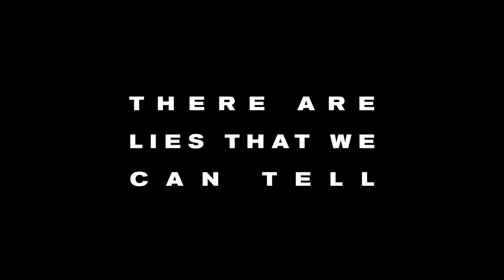Senior Love Triangle Trailer | October 19th, 2019